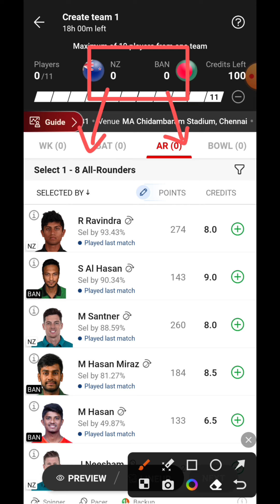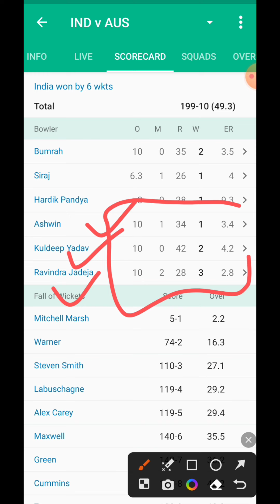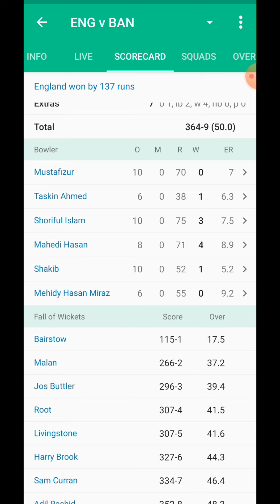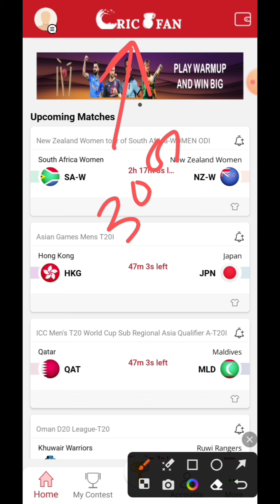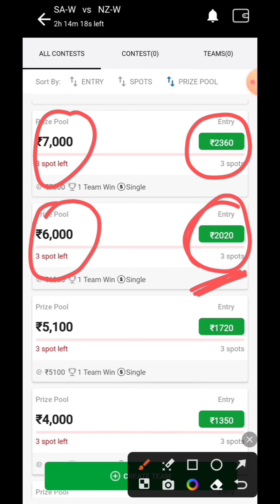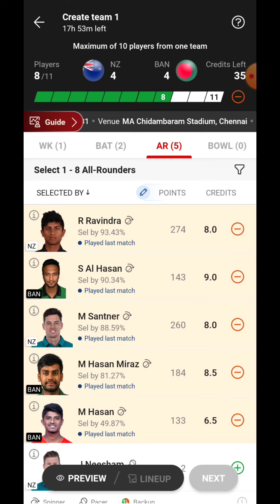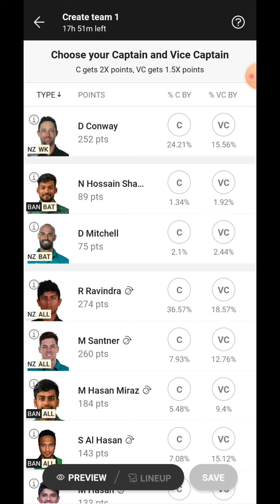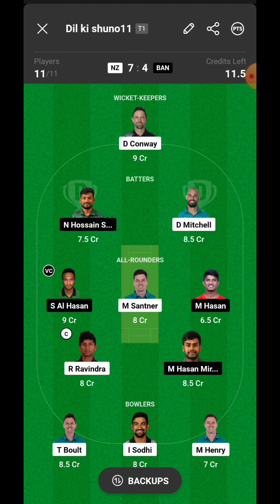NZ vs BAN Dream11 Team | NZ vs BAN Dream11 Prediction | NZ vs BAN Dream11 Team Today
Refer Code👉SK11

Your Query:-
NZ vs BAN Dream11 Team Today Match
NZ vs BAN 2023
NZ vs BAN 11th Match Of World Cup 2023
NZ vs BAN Dream11 Prediction Today Match
NZ vs BAN Dream11 Prediction Today
NZ vs BAN Dream11 Prediction
NZ vs BAN Dream11 2023
Newzealand vs Bangladesh dream11 team
Newzealand vs Bangladesh dream11 prediction
NZ vs NED Dream11 Pitch Report
Chidambaram Stadium Pitch Report
Chidambaram Stadium in Chennai
6th match of World Cup 2023
sk11fantasy
Anurag dwivedi
Cric11forecast
fantasy counsel
fcg
Newzealand
Bangladesh
Cricket news
NZ vs BAN Match Main Koun Jitega
NZ vs BAN Match Main Cap & Vc Kisko Banaye
NZ vs BAN Scorecard
Newzealand vs Bangladesh Live Streaming
Dream11 new GST rule
28% GST on Dream11
NZ vs BAN Highlights 2023
NZ vs BAN
Dream11 Team NZ vs BAN
Dream11 Prediction NZ vs BAN
NZ vs BAN Dream11 Best Team Today
NZ vs BAN Dream11 Grand League Team Today Match
NEWZEALAND VS BANGLADESH

1.This analysis is based on my Understanding, knowledge and instinct .While selecting your team, consider the points mentioned and make your own decision.

2.Dream11 takes great care to comply with all central and state legislation in India to ensure that users are fully protected. Every contest on platform is carefully designed to comply with applicable statutes and regulations in India.